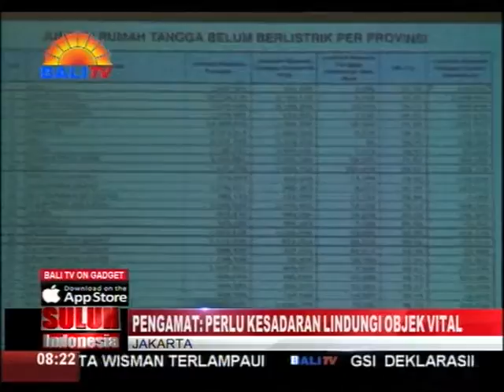PENGAMAT PERLU KESADARAN LINDUNGI OBYEK VITAL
PERLINDUNGAN TERHADAP SUMBER DAYA YANG DIMILIKI SUATU NEGARA SANGATLAH PENTING, TERUTAMA PENGELOLAAN OBJEK VITAL, SEPERTI WILAYAH SUMBER ENERGI DAN PERTAHANAN. SEHINGGA PERLU ADANYA PERUBAHAN POLA PIKIR MASYARAKAT, DIMANA PERLINDUNGAN OBJEK VITAL TIDAK HANYA BERUPA PERLINDUNGAN BANGUNAN ATAU TEMPAT.